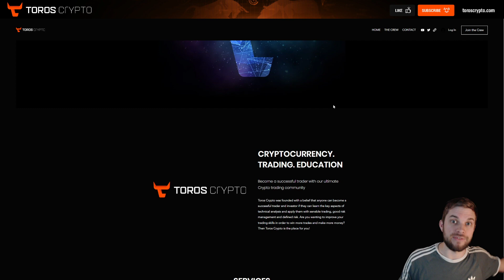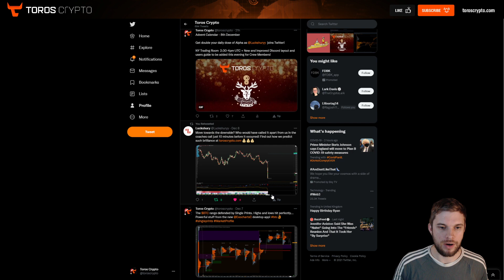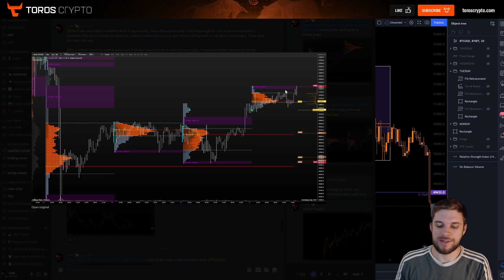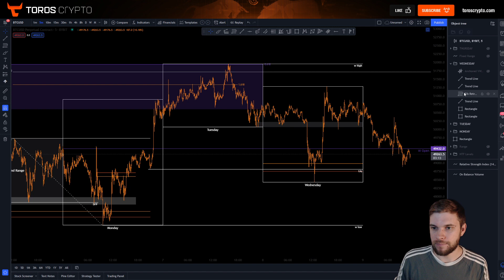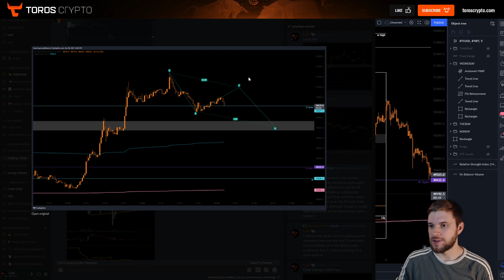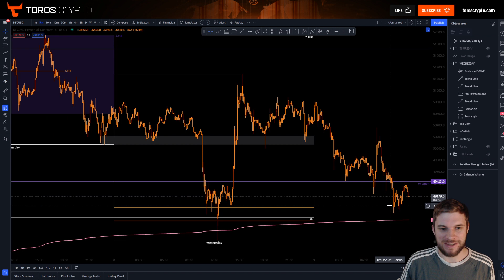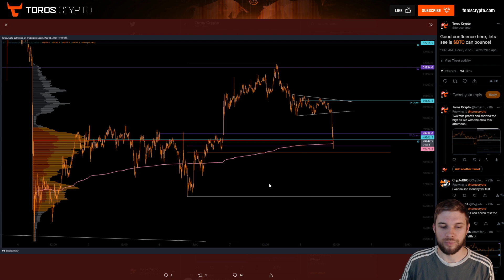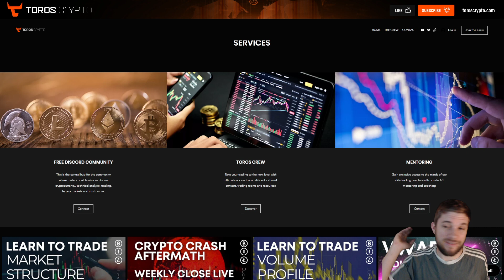TRADE THE CHART! Unsure where Bitcoin is going next? Stop guessing & watch this video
Bybit get up to $3500 Bonus when you deposit and trade on Bybit